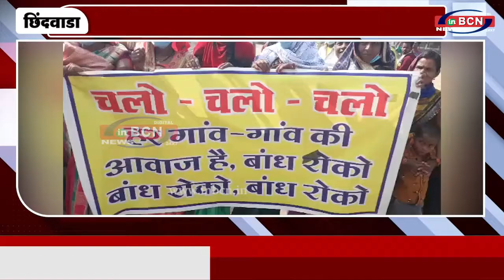मोहखेड़ ब्लॉक के दर्जनों गांव के ग्रामीण कलेक्ट्रेट पहुंचे...INBCN News